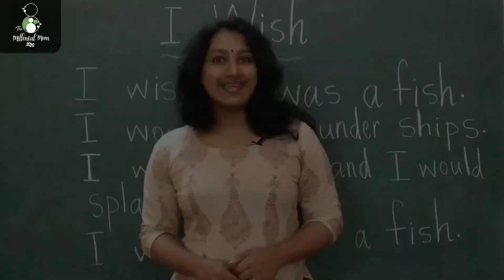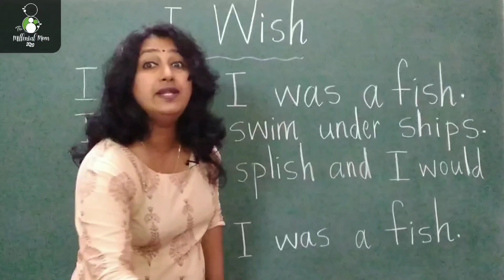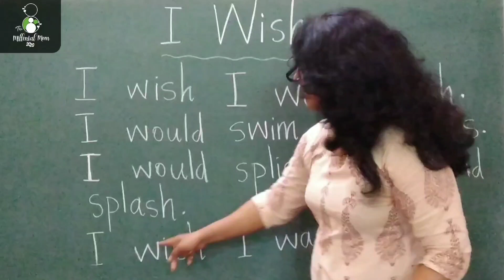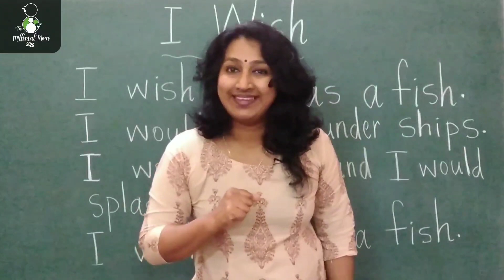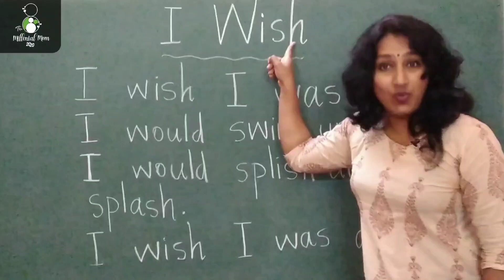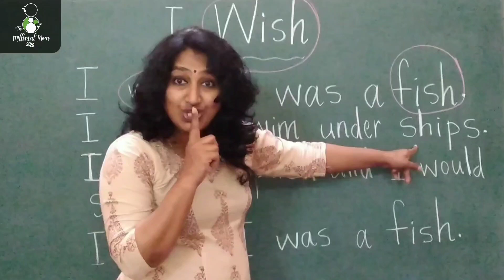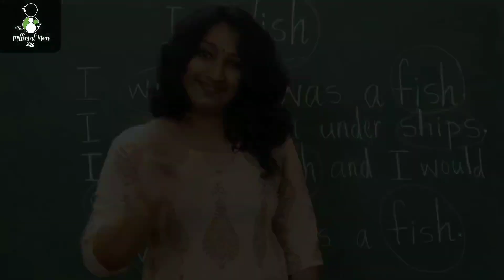sh reading passage|teach children to read and comprehend|comprehension passage|read and write words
Read and comprehend. English exercise for children.

Questions to answer from the passage
Home assignment for children